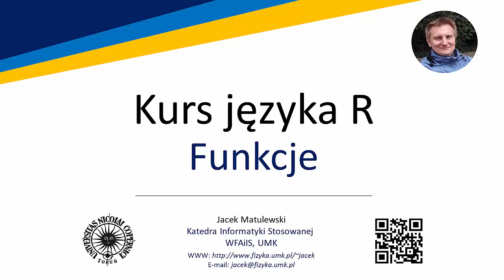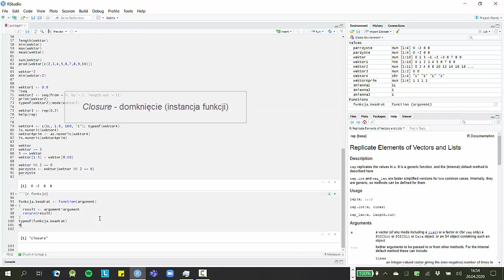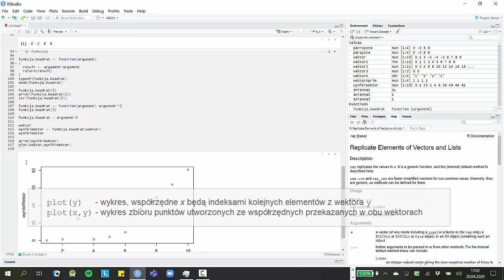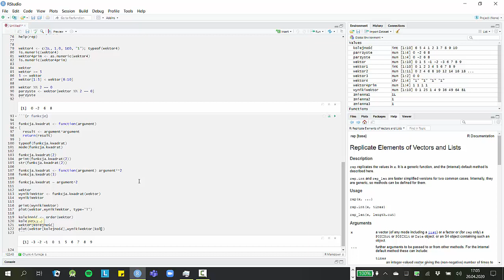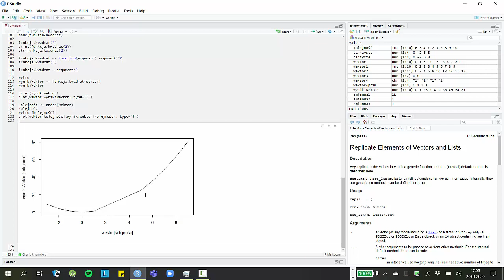Kurs języka R - 01 03 - Podstawy - Funkcje